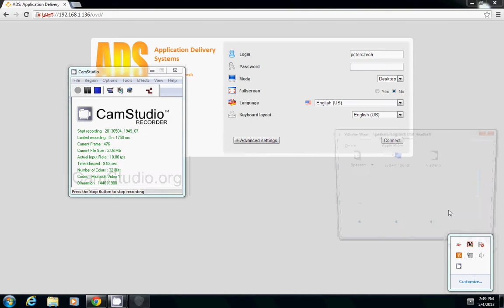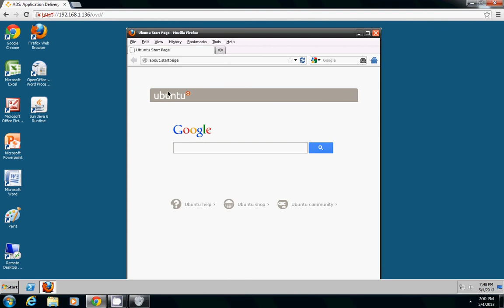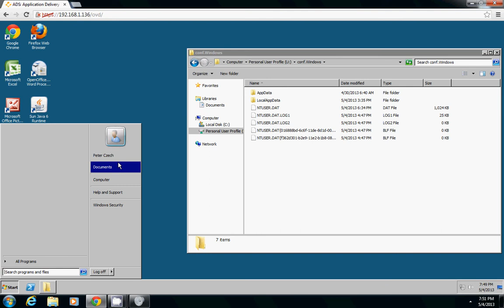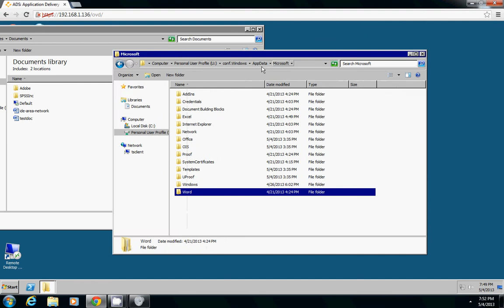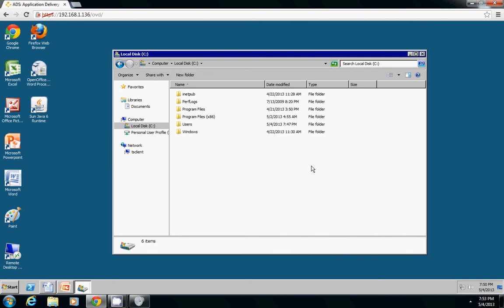Ulteo, OVD software presented by Financeify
A video demoing Ulteo OVD software with some modifications, presented This software allows a user to run a Windows desktop through a web browser using Java. This enables remote access to essential company services, and can save a corporation money by allowing them to use a BYOD policy for employees. Another video will be published soon showing just how easy it is to deploy applications to the end user. Ulteo also allows Linux apps to be run seamlessly within a Windows desktop environment, and allows older Windows applications to be run seamlessly as well.